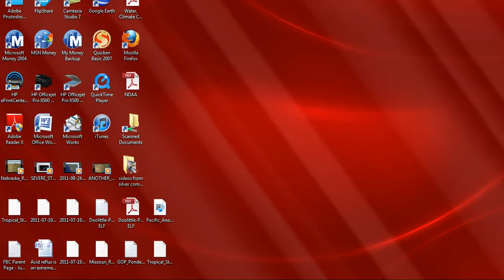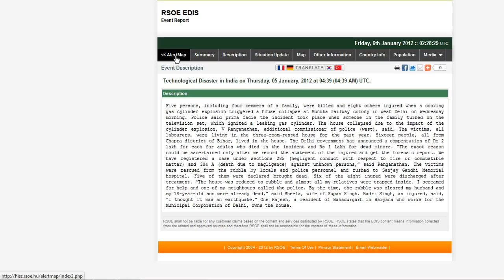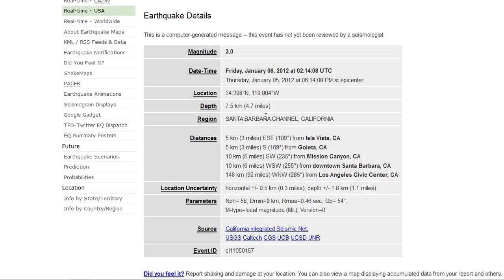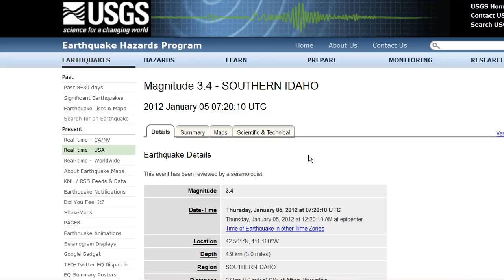GLOBAL EARTHQUAKES GALORE 1-5-12